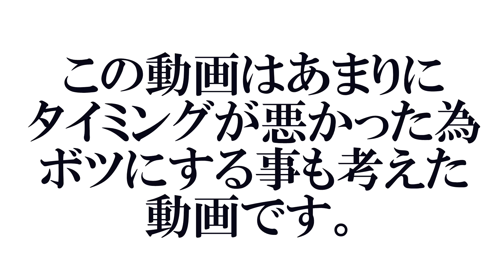今年の目標を漢字にしてみた！！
この動画はタイミング的にお蔵入りを考えていた
動画です。ご了承下さい

検証、レビュー、スニーカー紹介などなどしていきます！

いつもお手伝いして頂いてる方。
藤森勇気さん（不定期出演）

みっちゃん（不定期出演・出演お休み中）